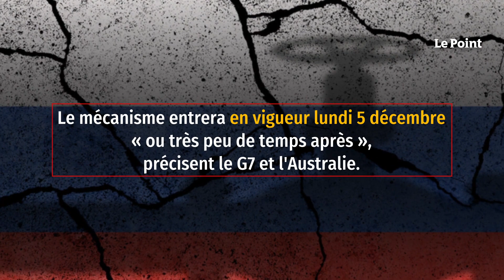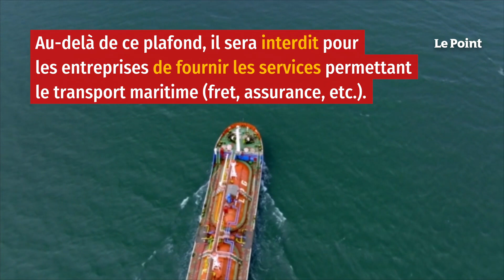Pétrole : l’économie russe « sera détruite », estime l'Ukraine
L'accord scellé par les pays de l'UE, du G7 et l'Australie autour d'un plafonnement du prix du gaz russe ne passe pas auprès de Moscou. « Nous n'accepterons pas ce plafond », a déclaré à la presse le porte-parole de la présidence russe, Dmitri Peskov, cité par les agences russes. Il a toutefois affirmé que Moscou s'était « préparé » en amont « pour un tel plafond », sans donner plus de détails. Cet accord a pour but de limiter les moyens de Moscou alloués au financement de son offensive en Ukraine. Retrouvez-nous sur : - Youtube - Facebook - Twitter - Instagram - Tik Tok - LinkedIn